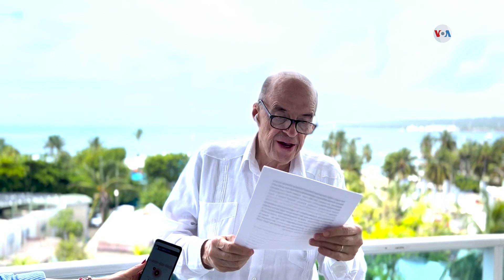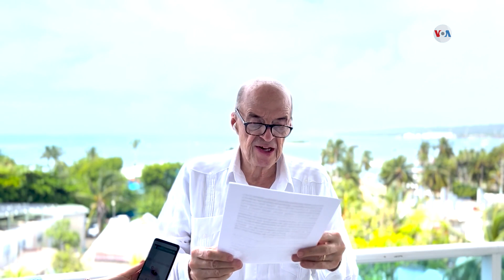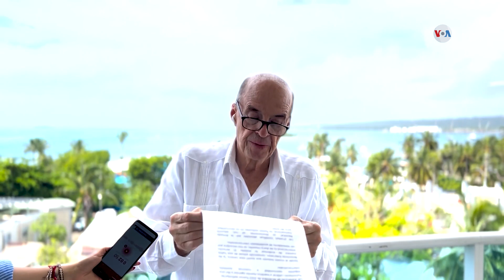Canciller de Colombia se refiere al fallo de La Haya que negó la demanda de Nicaragua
Desde la isla de San Andrés el canciller de Colombia, Álvaro Leyva llamó a la unión de todos los colombianos, tras el fallo de la Corte Internacional de Justicia que negó la demanda de Nicaragua de expandir su plataforma continental.

Vídeo de Voz de América, en alianza con Nicaragua Actual, con licencia de distribución.